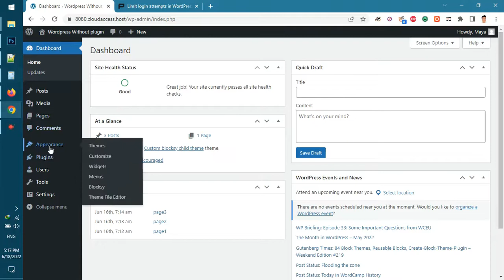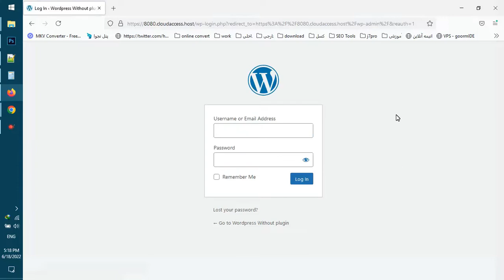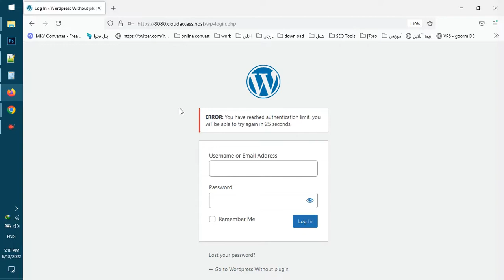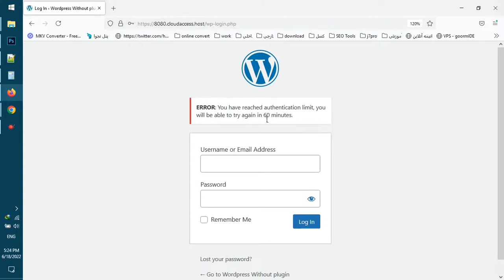Limit Login Attempts in WordPress without plugins [03]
The most sensitive part of WordPress CMS is the login page, and this is the first place that hackers attack it.
Unfortunately, WordPress does not prevent these kind of attacks by default, and we as webmasters have to secure our login page ourselves.
In this video, we will learn how to limit login attempts and block suspicious activities in WordPress without plugin.

CHAPTERS

0:00 Why do you need to limit login attempts in Wordpress
0:35 Copy anti Brute-force snippet code in functions.php
1:14 Customize the code
1:59 Check your Wordpress login security
3:06 Thanks for watching, please subscribe